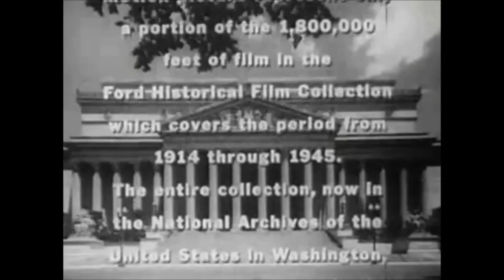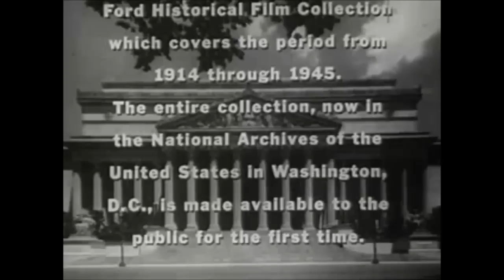King of auto industry was also major film maker